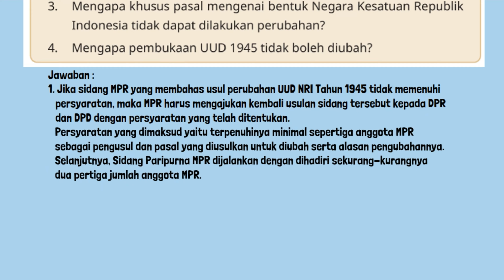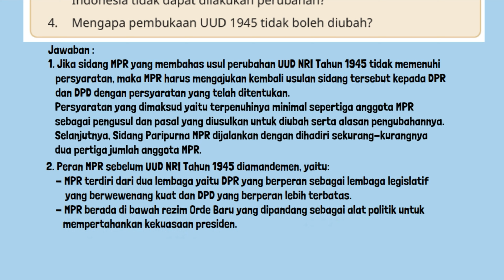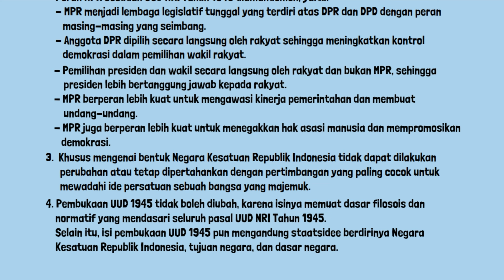Kunci Jawaban Pendidikan Pancasila Kelas 11 Halaman 50 Kurikulum Merdeka Aktivitas 2.5 PKN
Kunci Jawaban Pendidikan Pancasila Kelas 11 Halaman 50 Kurikulum Merdeka Ayo Bereksplorasi
 Aktivitas 2.5 PKN PPKN.
1. Jika sidang MPR yang membahas usul perubahan UUD NRI Tahun 1945 tidak memenuhi persyaratan, apa yang akan dilakukan oleh MPR?
2. Carilah perbedaan peran MPR sebelum dan sesudah UUD NRI Tahun 1945 diamandemen!
3. Mengapa khusus pasal mengenai bentuk Negara Kesatuan Republik Indonesia tidak dapat dilakukan perubahan?
4. Mengapa pembukaan UUD 1945 tidak boleh diubah?